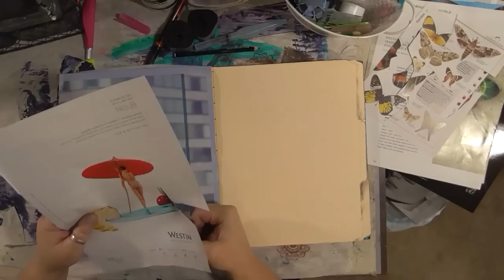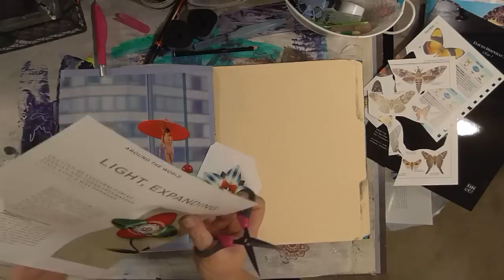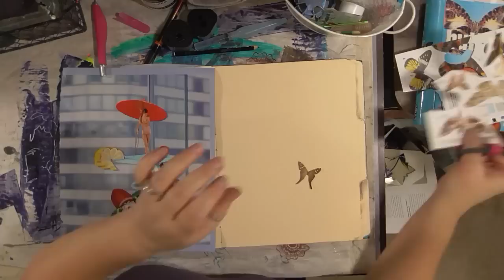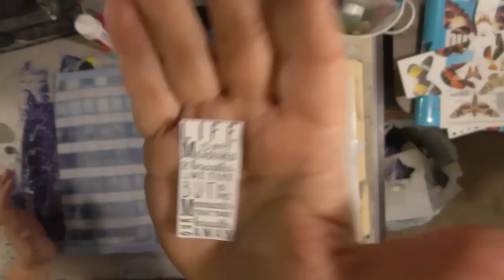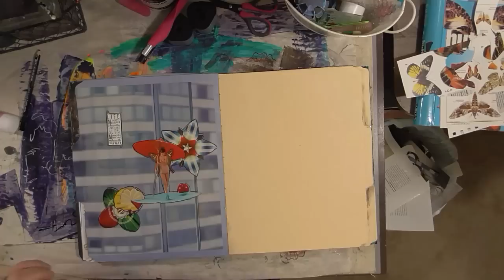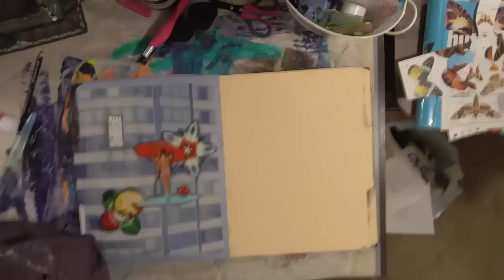Collage Friday - Life